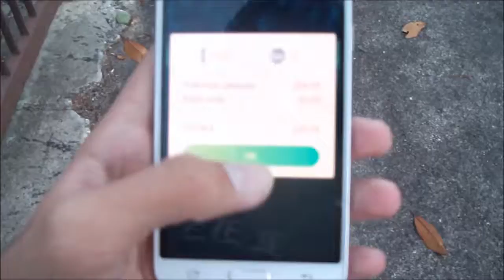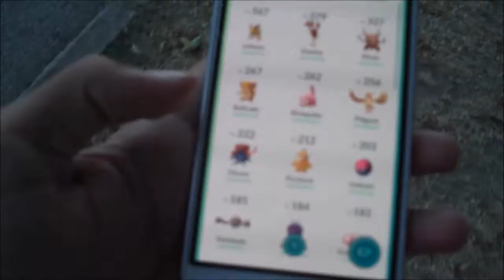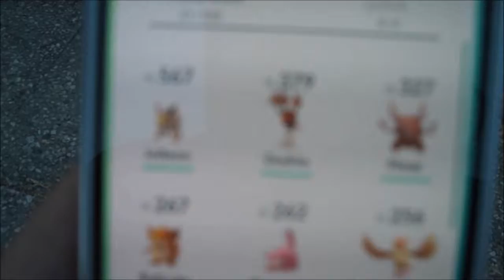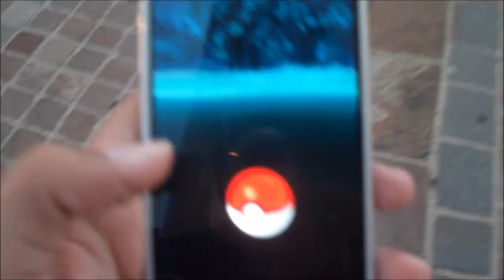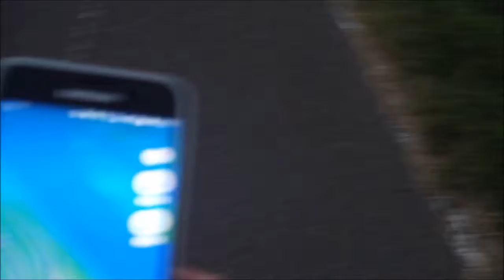Vlog Espesial [ARG] Pokemon GO ;)